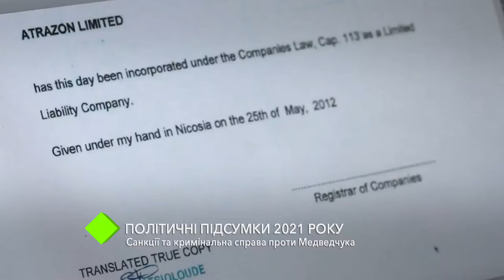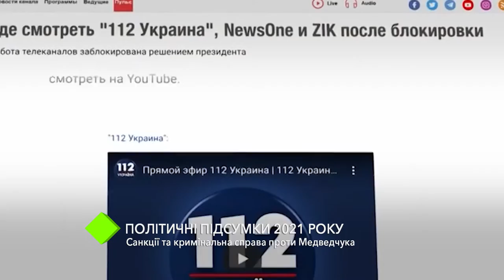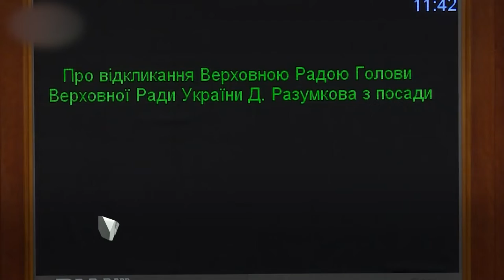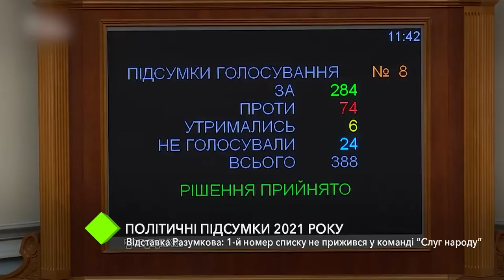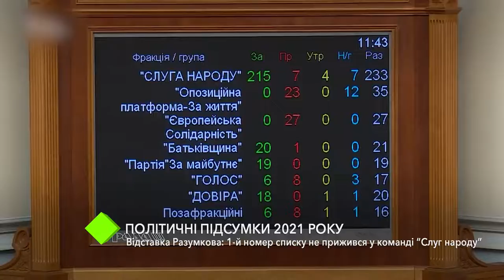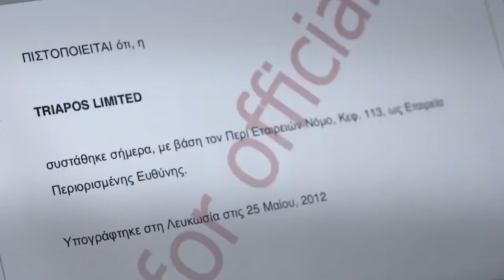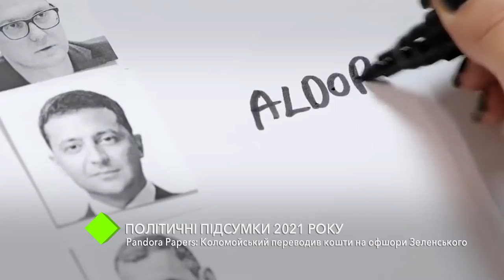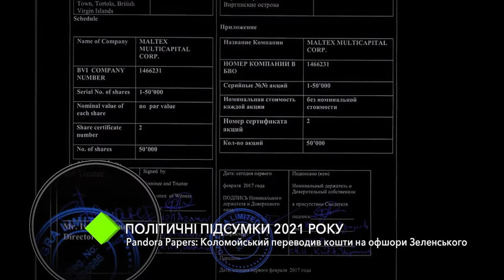Политические итоги 2021 года: санкции и уголовное дело против Медведчука